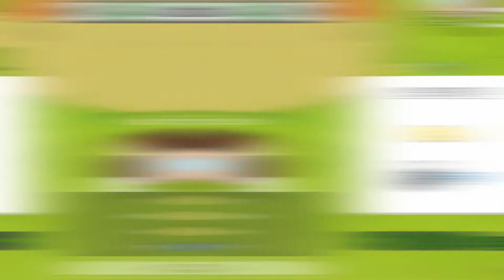세상 많이 좋아졌네? 살인마가 시장도 하고 [FEIGN]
[우물안크루 비정기 컨텐츠]

페인편

편집 : 월애

ㅡㅡㅡㅡㅡㅡㅡㅡㅡㅡㅡㅡㅡㅡㅡㅡㅡㅡㅡㅡㅡㅡㅡ

내 생방송이 보고싶어?

내 일상이 궁금해??

방송, 업로드 정보가 필요해?

ㅡㅡㅡㅡㅡㅡㅡㅡㅡㅡㅡㅡㅡㅡㅡㅡㅡㅡㅡㅡㅡㅡㅡ